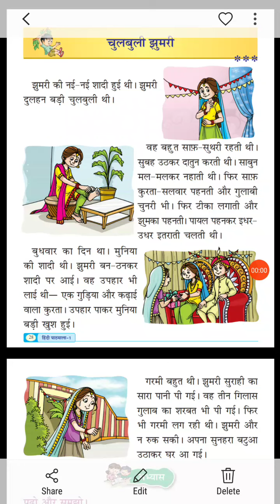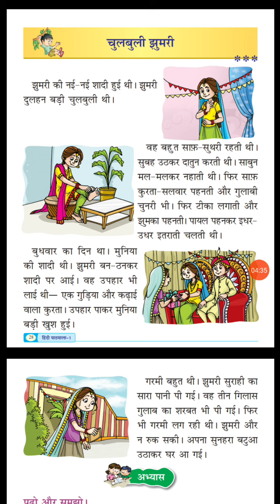कक्षा - पहली , विषय हिन्दी , पाठ- चुलबुली झुमरी